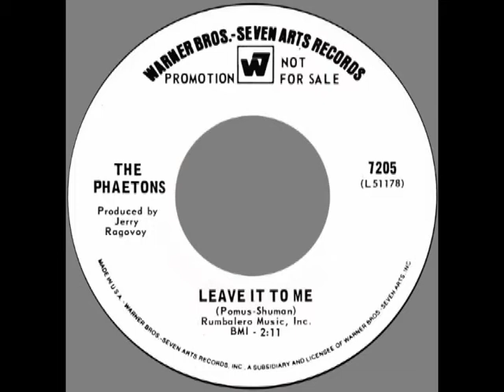Phaetons – “Leave It To Me” (WB) 1968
Written by Doc Pomus and Mort Shuman. Produced by Jerry Ragovoy.

Hailing from Glen Cove, Long Island, the Phaetons tackle a late 60s’ title from the famous duo who wrote many early 60s’ hits for Elvis Presley, the Drifters, Fabian, Del Shannon etc.

Jerry Ragovoy, who was normally associated with R&B acts such as Lorraine Ellison and Garnett Mimms, here produces a good “garage band” sound. The flipside was the group’s revival of a 1965 Petula Clark hit, “You’d Better Come Home”.

The Phaetons included Gerard Kenny, who moved to the UK in 1978 and had a #43 hit with his own composition, “New York, New York”. In 1980 he teamed up with Dennis Waterman, the British actor in the TV series, “Minder” and they wrote “I Could Be So Good For You”, which Dennis took to #3 in the UK. The song became the theme for the TV show.